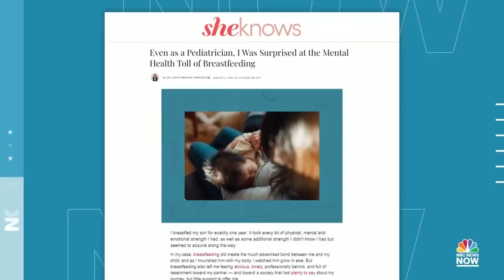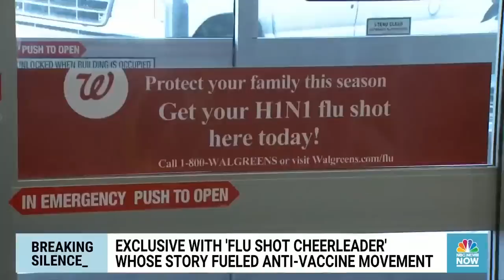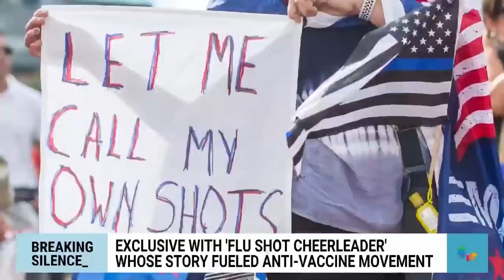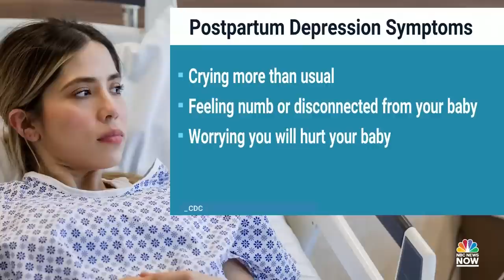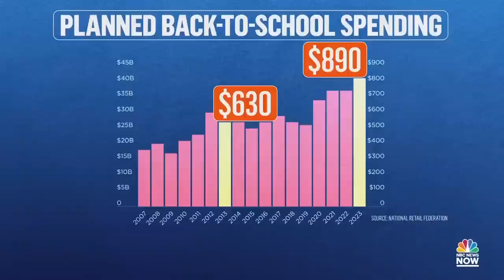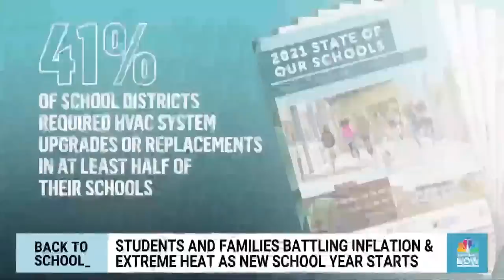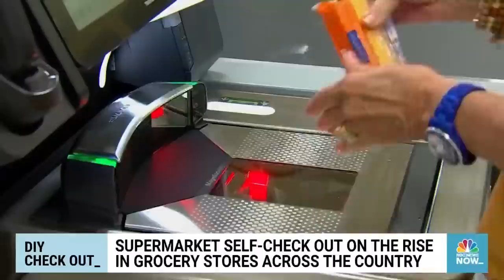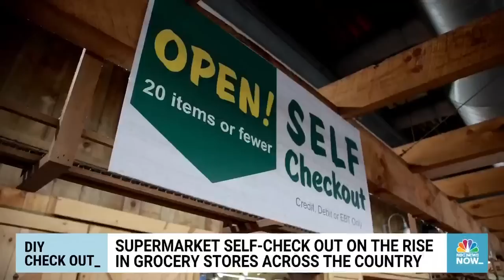Morning News NOW Full Broadcast - August 7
Former President Trump responds to the indictment over his alleged efforts to overturn the 2020 election, multiple people are dead after a bus crash on a Pennsylvania highway and millions of Americans are facing severe weather threats from storms on the East Coast to extreme heat in the West.